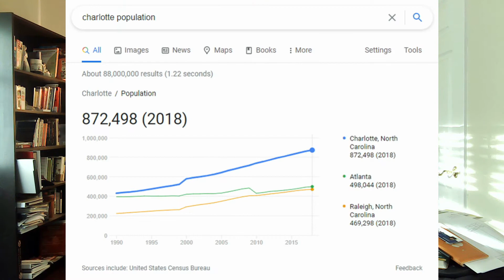Charlotte Population | Just How BIG Is Charlotte?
What is the Charlotte Population?  This is a very common question, but has 3 different answers!
I think what people are asking and searching for is "how BIG is Charlotte"?
Charlotte itself is just over 800k people, but that's just the big city in the metropolitian area.
The County of Mecklenburg has just over 1.11 million people, while the 'metro area' is up around 2.8 million.
So the Charlotte population is smaller than I expected, but the metro area is actually more!
I note in the video that compared to Atlanta, Charlotte is almost twice the size, but the metro area is only about 1/2 Atlanta's!

📲 We have so many people contacting us who are moving here to Charlotte NC and we ABSOLUTELY love it! Honestly if you are moving or relocating here to Charlotte, we can make that transition so much easier on you!!